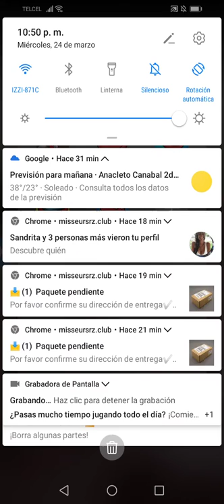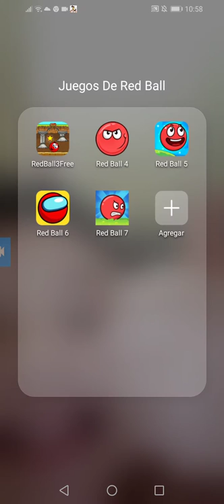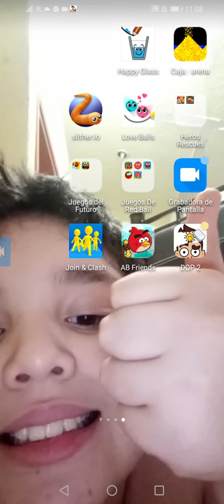Red Ball 4 / T1 E2 El Bosque Profundo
Cuando Derrote al Primer Boss vi unos Huevos de Ninja que estaban atras de un Argusto